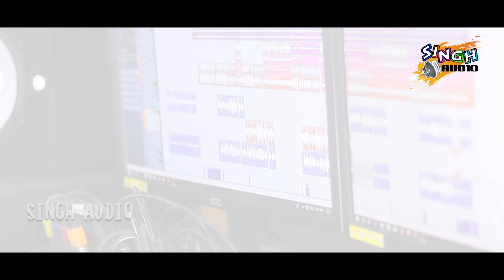Beimanee//New Latest Sanatali Sad Song//2019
Song-Beimanee
Singer-Raju Singh
Lyrics-Pradeep Purty
Music-Raju Singh
Producer-Teresa Singh
Edit-Palu Hembram (Mayurbhanj Fx)
Video Created by-MayurbhanjFx,Baripada,Odisha